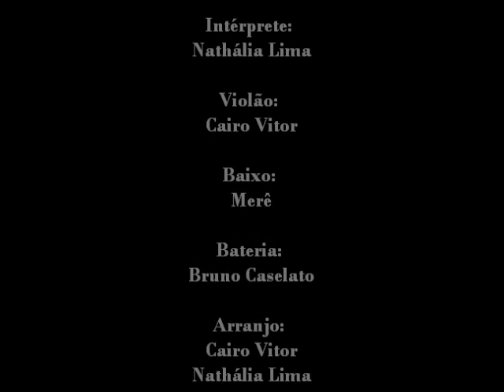NATHÁLIA LIMA - April Child (Maracatu Nação do Amor)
Gravado em fevereiro de 2012.

Voz: Nathália Lima
Violão: Cairo Vitor
Baixo: Merê
Bateria: Bruno Caselato